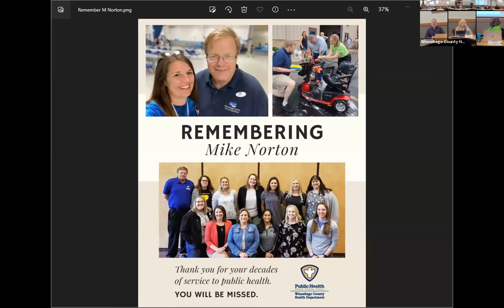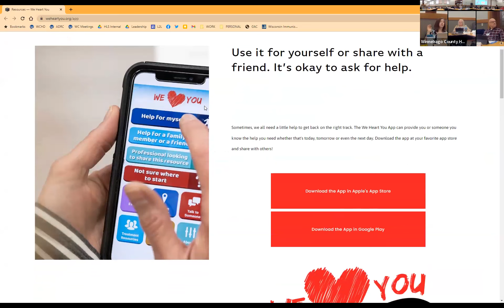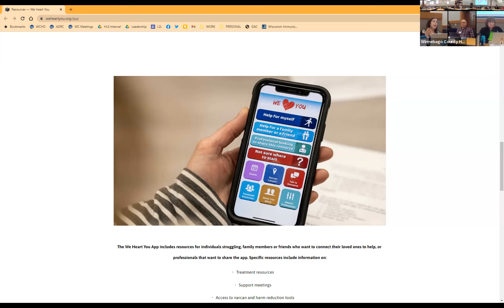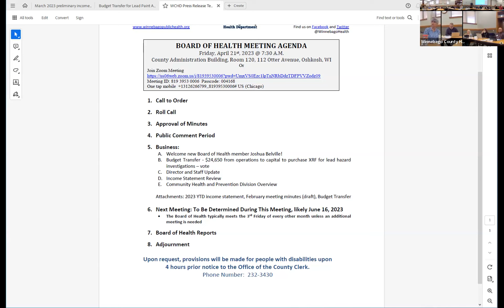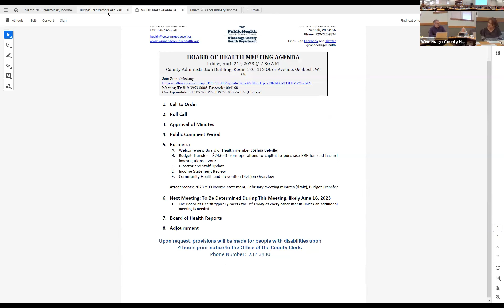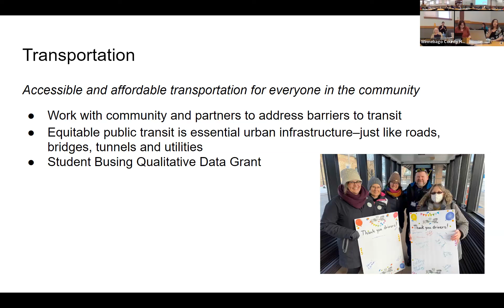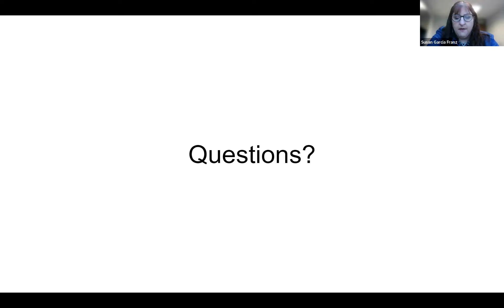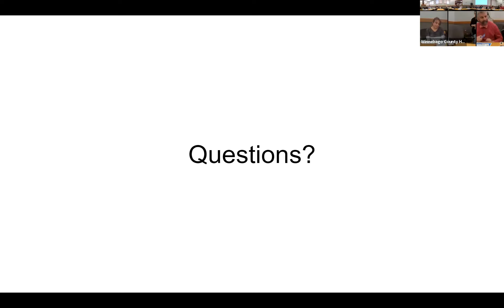Board of Health 04-21-2023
Board of Health
Date: 04/21/2023